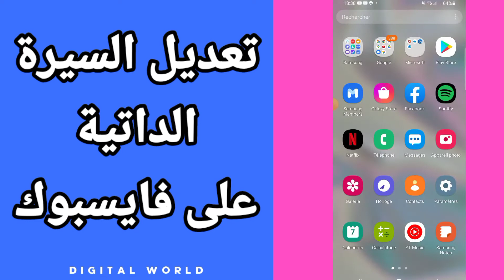كيفية كتابة و تعديل و تغيير السيرة الذاتية على تطبيق فيس بوك - Facebook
كيفية كتابة و تعديل و تغيير السيرة الداتية على تطبيق فيس بوك - Facebook